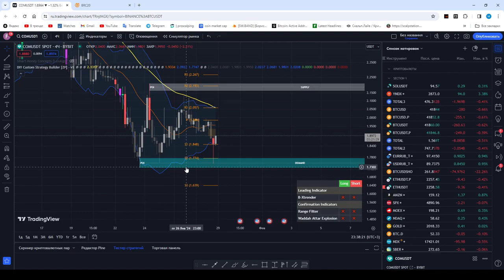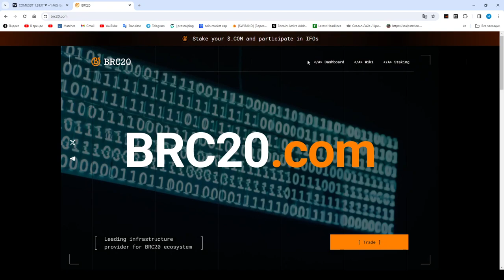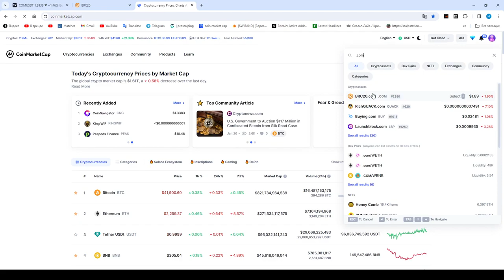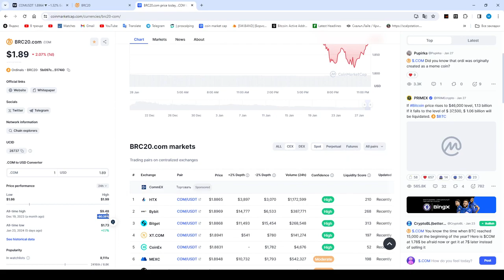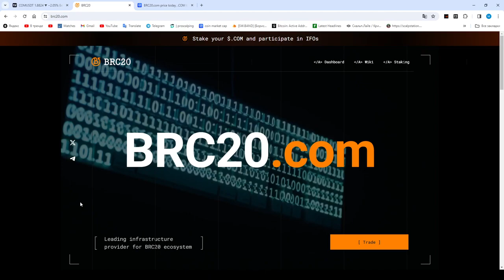Learning about BRC20 $COM